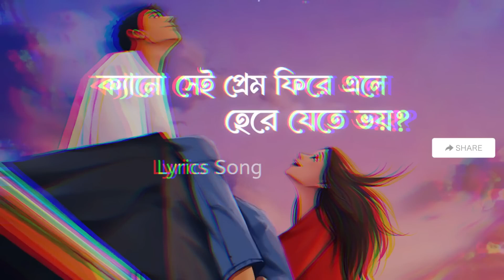KOBITAR GAAN || কবিতার গান || সেই প্রেম ফিরে এলে হেরে যেতে ভয় ❤️‍🔥